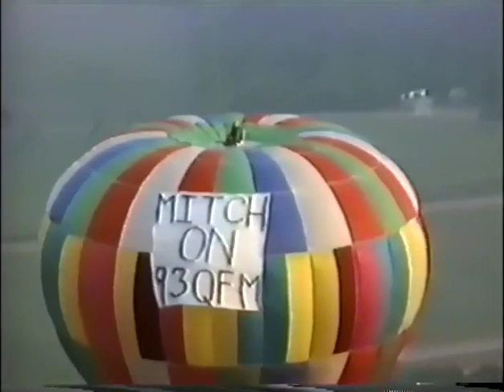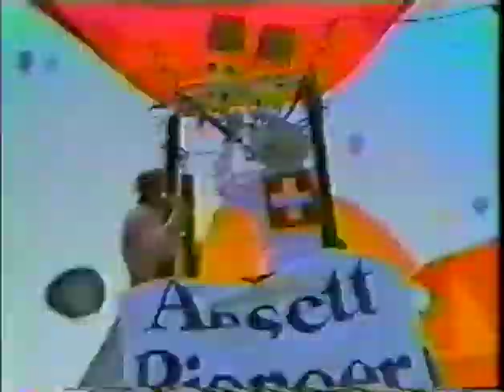Mike Lathrop on Hot Air Balloon stunt for 93.3 WQFM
In 1994 my father Mike Lathrop decided he would ride on top of a hot air balloon to win a contest put on the now former WQFM in Milwaukee WI. Mike, who could never say no challenge rode on top of the balloon (Lake Placid) not once, but twice as the first video as you see it is quite jittery. Oddly enough he/they did not win the contest. From what I know the contest was to display 93.3 WQFM in the most unique way. He told me a guy riding around Milwaukee in a pink hearse won the contest. In his mind he really didn't care, he now had another story to tell.

If you knew my dad he was a great story teller, larger than life and as you can see quite eccentric. If somebody told him this is how you do it, he'd figure out a better way and say "this is how I do it!" He  lived many lives and always found a way to reinvent himself. Sadly he left us in 2001 shortly before 911. May his legacy live on through this video.

One more note, the truck fire after the "ride on top" video is amazing. I have no clue what it is or who the people are in the video. It looks to be from the 80's. It is worth the watch. The guy that put this video together and flew the balloon is Randy Clark of Illinois. He obviously taped over an even more interesting video. Please enjoy.

Miss ya Mike!